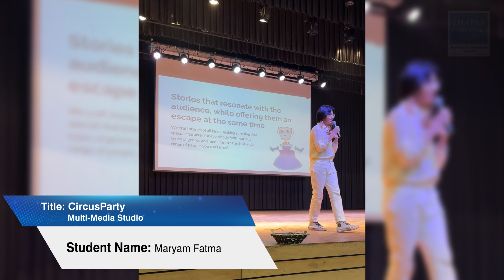CircusParty by Maryam Fatma |TEA Investor Panel at The Shri Ram School, Delhi |2024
The Thapar Entrepreneur Academy (TEA!) is a groundbreaking and exciting class that transforms students ages 11-18 into real, confident entrepreneurs. Throughout the class, students develop business ideas, write business plans, conduct market research, pitch their plans to a panel of investors, and actually launch and run their own real companies and social movements.

Students get an opportunity to hear as well as get inspired by several celebrity guest speakers. The list comprises of entrepreneurs from some of the top industrial houses in India as well as some of the larger e-commerce start-ups. In addition, students take behind the scenes, fun, field trips to India’s most successful businesses. They work with mentors from top consulting and venture capital funds in India. Finally, they participate in a "Shark Tank" style Investor Panel, where they will present their business ideas to a panel of India’s most successful business leaders for the opportunity to secure real funding to launch their businesses and 6 premier education institutes, American School of Bombay, The Shri Ram School, Delhi and The Cathedral School, Mumbai, Bangalore International School, Bangalore, Glendale Academy, Hyderabad, American Embassy School, Delhi are the host locations.

Thapar Entrepreneurs Academy is not only a wonderful tool to teach students about business, but also a great way to build confident leaders with values. An excellent instrument to unify the business and educational communities, TEA! India looks forward to scale rapidly pan India to fulfil its mission of teaching more students how to make a job, not just take a job.